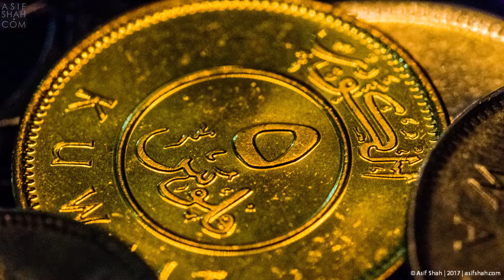Experiments with Lens : macro photography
'macro' photography exposes the tiny worlds that hide in plain sight.